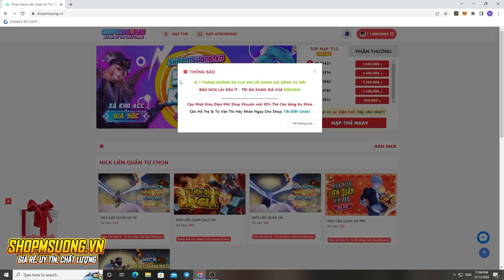Chuyện Gì Xảy Ra Những Vị Tướng Ép Trụ Mạnh Nhất Cùng 1 Team - 8 phút End Game | MSUONG CHANNEL